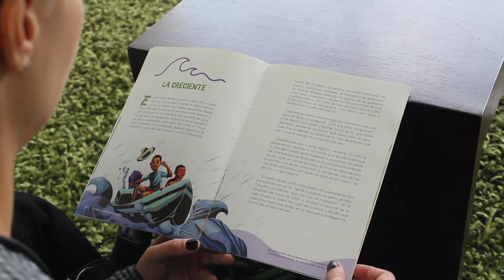El arte y el juego para comunicar el cambio climático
Conoce como desde Fondo Acción hablamos de cambio climático y de sus efectos a través del arte y el juego.